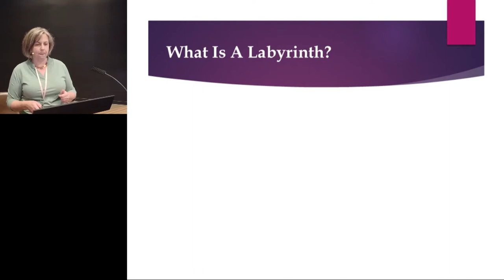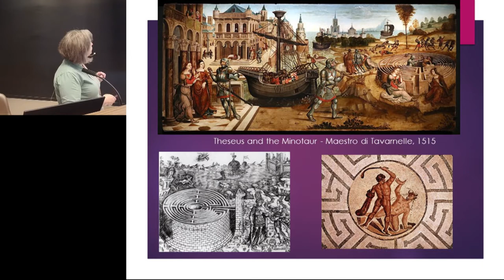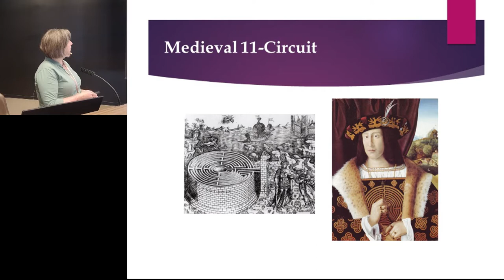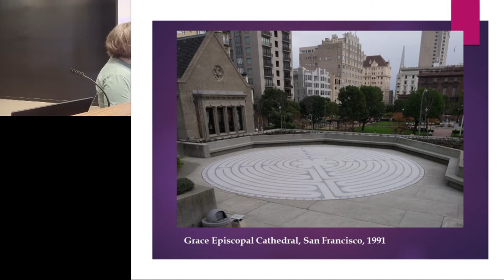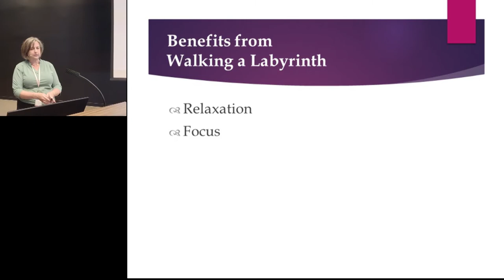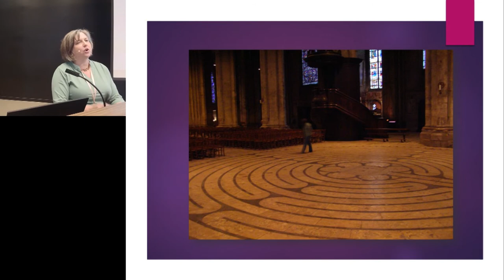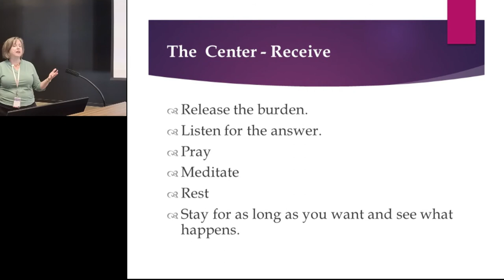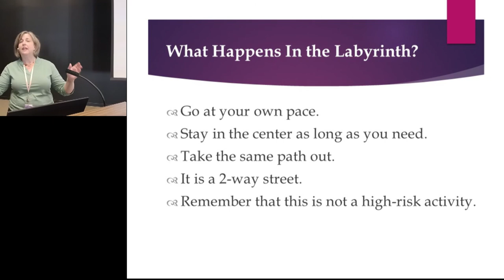Walking the Labyrinth - The Rev. Jana Troutman-Miller, Veriditas Labyrinth Facilitator